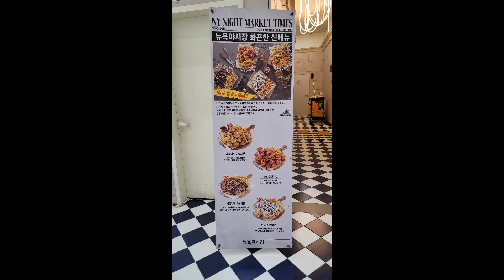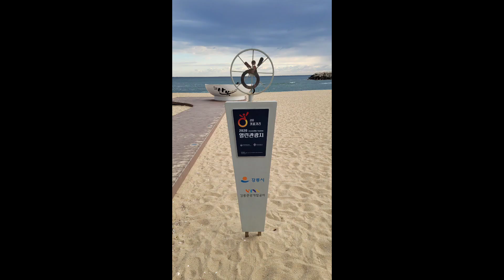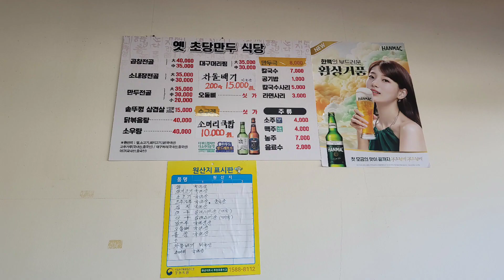강릉여행...파인아트라벨, 송정해변, 안목해변, 금학칼국수, 옛 초당만두 식당 , 번 패티 번 햄버거 23.10.20~23